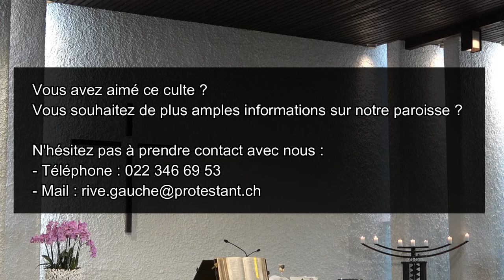Culte du 15 mai 2022 à Champel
Pasteur : Vincent Schmid
Organiste : Didier Godel
Lectures : Françoise Gaud
Ordre du culte :
00:00 - Accueil et invocation
02:40 - Cantique 35
04:19 - Rappel de la promesse
06:03 - Prière
08:06 - Musique
09:16 - Genèse 22
14:03 - 1 Jean 4
14:49 - Prière
15:23 - Cantique 385
16:43 - Prédication
35:42 - Musique
38:18 - Liturgie de la Sainte Cène (incluant le cantique 224)
45:01 - Cantique 429
47:12 - Annonces
47:56 - Notre Père
48:49 - Bénédiction
49:21 - Musique
Vidéo de l'Eglise Protestante de Genève